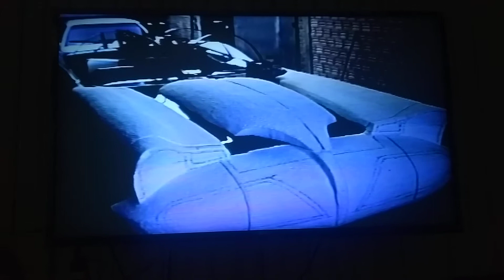transfomando Maverick em bat movel